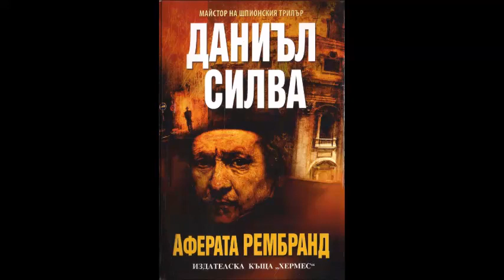Даниъл Силва - серия Габриел Алон - книга 10 - Аферата Рембранд - глава 52-65 (Аудио книга) Трилър